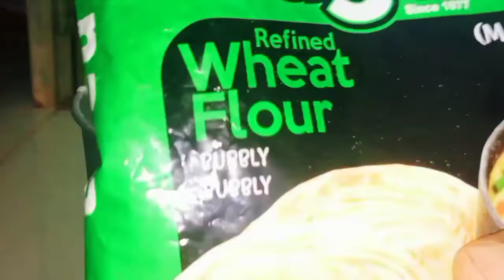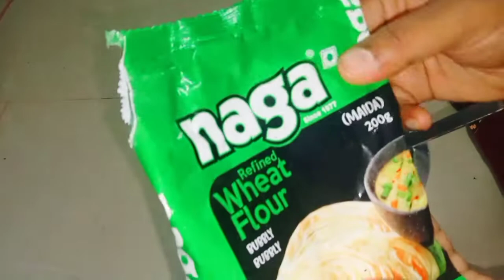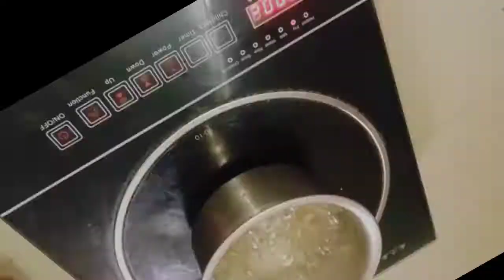Ghevar sweet|Ghevarsweet recipe in tamil|malai Ghevar sweet recipel2021 diwali sweet|honeycomb sweet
in this video, we are going to see how to make ghewar sweet , try this recipe at your home send your feedback . thank you for your support friends☺️.